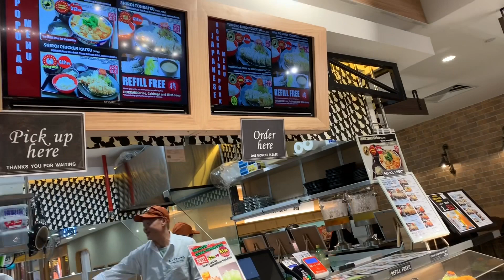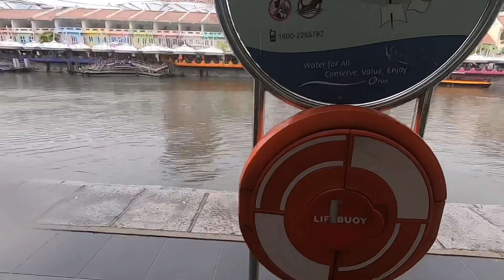Donki Foodcourt & Stroll Along Singapore River